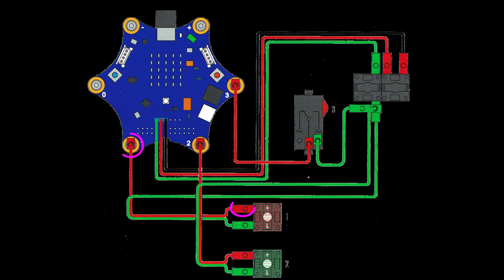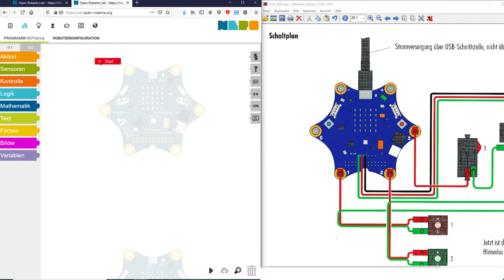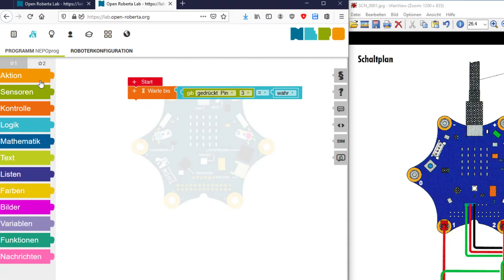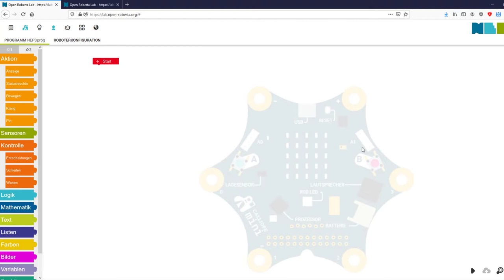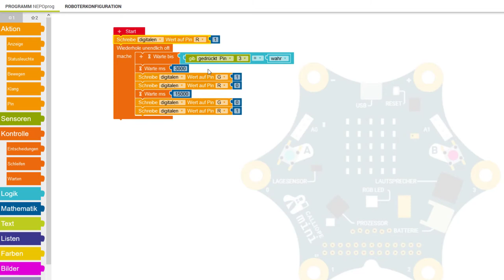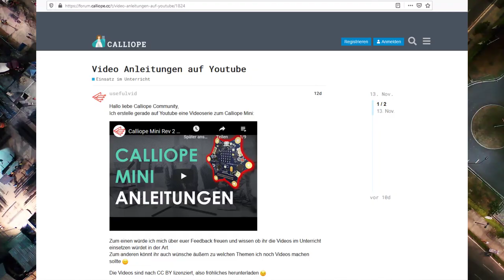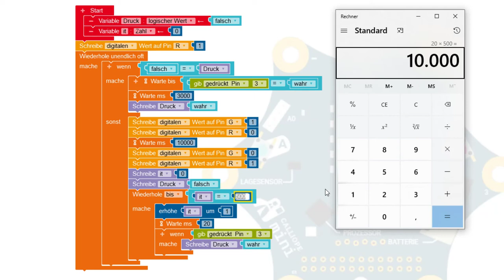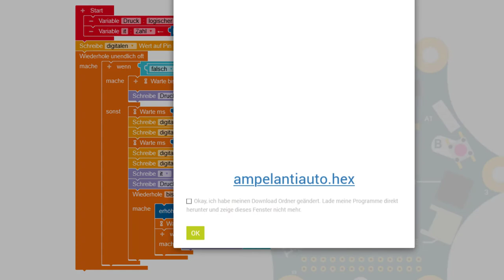Calliope Mini Teil 9: Fischer Technik Fußgängerampel bauen!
Fischertechnik Set*
Calliope Mini*
In diesem Video bauen wir die erste Anleitung aus dem @fischertechnikTV Set für die Calliope zusammen. Wir bauen eine Fußgängerampel!
00:00 Zusammenbauen
00:57 Kabel stecken
04:23 Aufbau testen!
09:17 Fußgängerampel programmieren
16:39 Ampel in der Praxis
*) Amazon Links sind Werbe Links